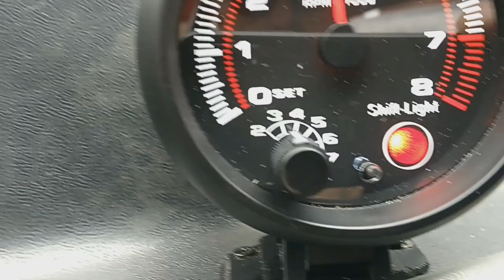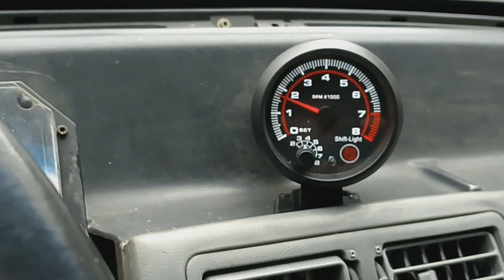5.0 LX Notchback AOD "The Interceptor"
89 Mustang EFI to Holley 4 barrel conversion, Trick Flow cam, Longtube headers, electric fans